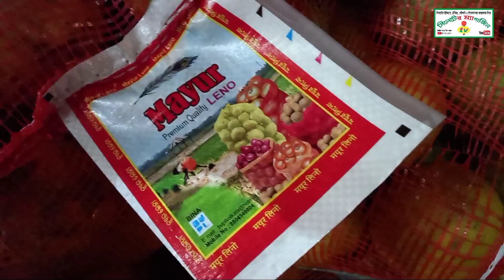সিলেটী হাতখরা ইন্ডিয়ার বর্ডার হয়ে দেশে যেভাবে আসছে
সিলেটী হাতখরা ইন্ডিয়ার বর্ডার হয়ে দেশে যেভাবে আসলো